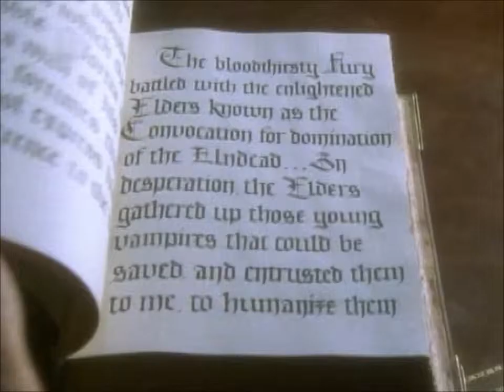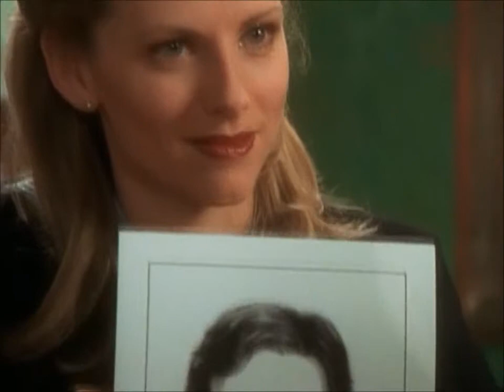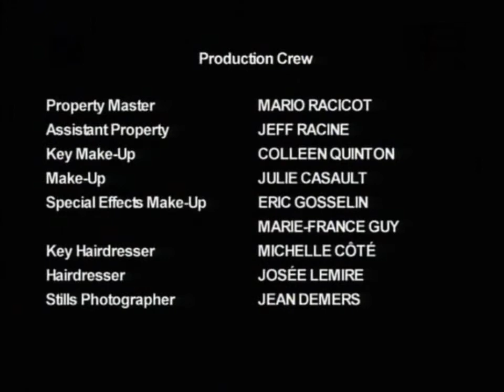Vampirs a l'internat 1x08 - Sospites